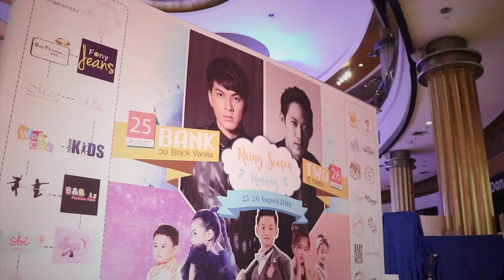น้องชิตา